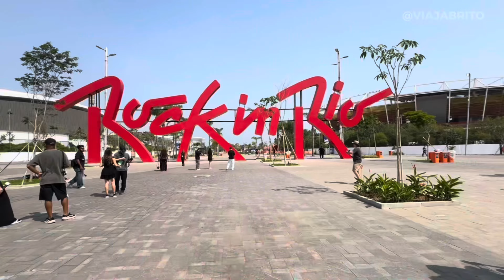ROTEIRO COMPLETO PERFEITO PARA O ROCK IN RIO BRASIL 2024 [VEJA ANTES DE IR] MANUAL E DICAS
Esse é o roteiro perfeito pra você seguir no Rock in Rio Brasil 2024! Testado e comprovado!

O festival está comemorando 40 anos de muita música, diversão e emoções, e neste vídeo eu te mostro tudo que você precisa fazer na Cidade do Rock! Bora para esta edição histórica!

Prepare-se para o maior festival de música e entretenimento do mundo, que acontecerá nos dias 13, 14, 15, 19, 20, 21 e 22 de setembro na Cidade do Rock, no Rio de Janeiro. Neste vídeo, você vai descobrir todos os detalhes do evento, inclusive o que há de novo!

Lineup Estrelado:
- 13 de setembro: Travis Scott, 21 Savage, Ludmilla, Matuê feat. WIU e Teto

- 14 de setembro: Imagine Dragons, Charlie Puth, Emicida, Jão

- 15 de setembro: Evanescence, Deep Purple, Incubus, Planet Hemp convida Pitty, Barão Vermelho

- 19 de setembro: Ed Sheeran, Charlie Puth, Joss Stone, Jão

- 20 de setembro: Katy Perry, Karol G, Cyndi Lauper, Ivete Sangalo

- 21 de setembro: Capital Inicial, Detonautas, NX Zero, Pitty, Rogério Flausino, Toni Garrido, Chitãozinho & Xororó, Orquestra Heliópolis, Ana Castela, Junior, Luan Santana, Simone Mendes

- 22 de setembro: Shawn Mendes, Akon, Ne-Yo

Palco Sunset:
Performances de artistas como Gloria Groove, IZA, Gloria Gaynor, Duda Beat, Zeca Pagodinho, Alcione, Mano Brown, Marcelo D2, entre outros.

Ingressos:
Entrada inteira: R$ 795
Meia-entrada: R$ 397,50
Venda: Exclusiva no site da Ticketmaster, com opções de pagamento via PIX ou cartão de crédito, e parcelamento em até seis vezes. Clientes Itaú têm desconto de 15% e podem parcelar em até oito vezes sem juros.

Atrações e Experiências:
Espaços interativos e áreas temáticas
Gastronomia variada com food trucks e restaurantes
Parque de diversões com montanha-russa e roda-gigante
Exposições de arte e atividades culturais

Musical Especial:
Para comemorar os 40 anos do Rock in Rio, haverá um musical exclusivo contando a história do festival. Esta produção especial incluirá performances ao vivo, danças, e participações especiais de artistas que marcaram a história do Rock in Rio.
Não perca esta celebração única que promete emocionar e encantar a todos!

Lista de pontos turísticos com desconto para turistas que vão ao Rock in Rio:

O que pode e o que não pode levar para o Rock in Rio: